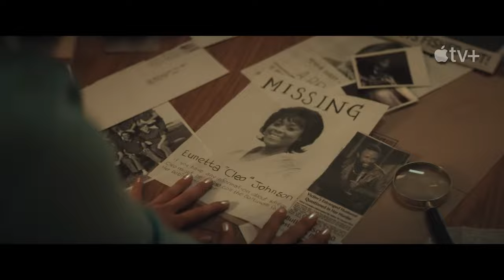LADY IN THE LAKE Trailer, 4k (2024) Natalie Portman, Moses Ingram, David Corenswet, Mikey Madison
Unsolved Murder. Divided City. Secrets Revealed: LADY IN THE LAKE (Official Trailer) [2024]
Natalie Portman stars in LADY IN THE LAKE, a gripping new limited series set in 1960s Baltimore.  Portman portrays Maddie Schwartz, a housewife who sheds her comfortable life to become an investigative journalist. When she delves into the unsolved murder of a young girl, Maddie collides with Cleo Sherwood (Moses Ingram), a passionate activist fighting for social justice.

As Maddie pursues the truth, she uncovers a city simmering with racial tensions and buried secrets. Can she navigate the dangers and bring the killer to light?

LADY IN THE LAKE - Coming Soon to Apple TV+